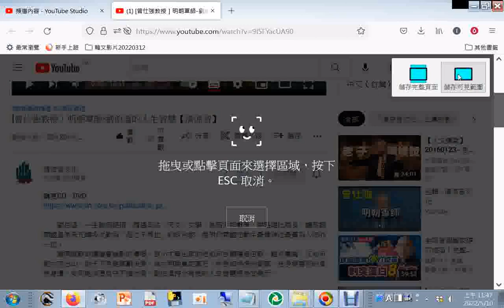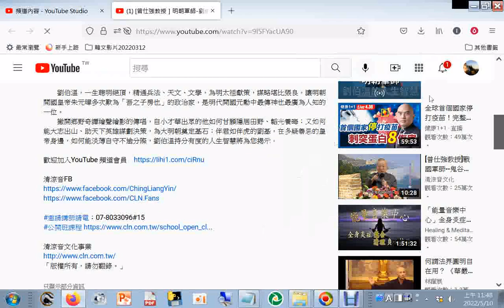曾仕強教授］明朝軍師 劉伯溫的人生智慧【清涼音】